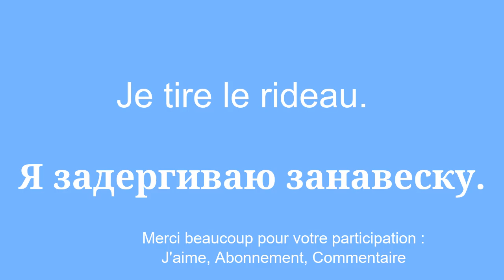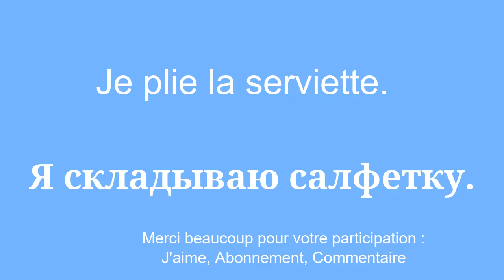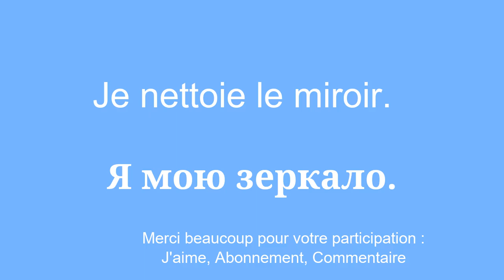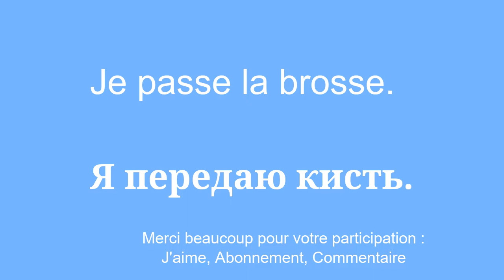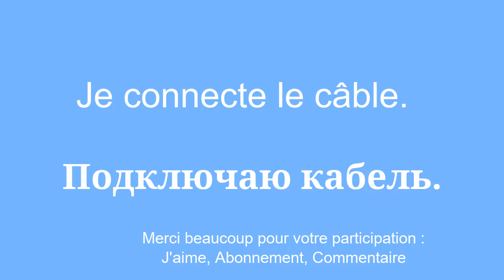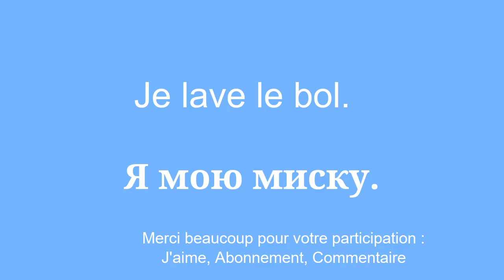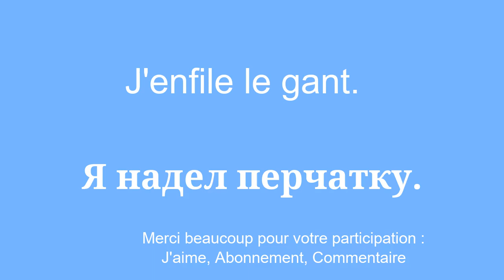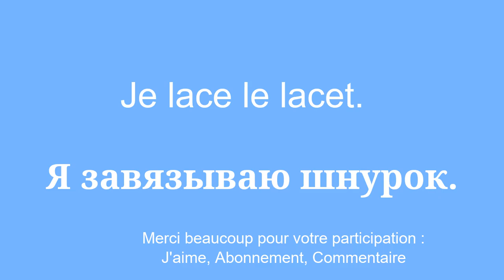MaÃ®triser le russe en un temps record